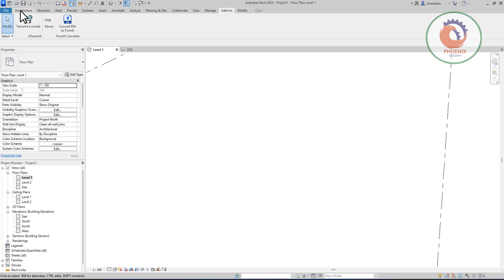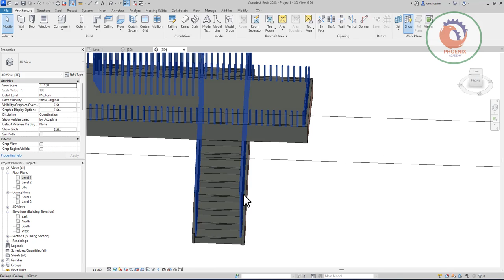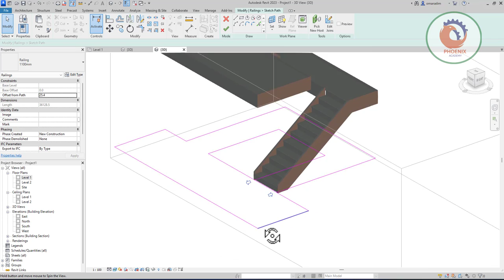How To Add A Landing To Stairs In Revit السلالم في الريفيت